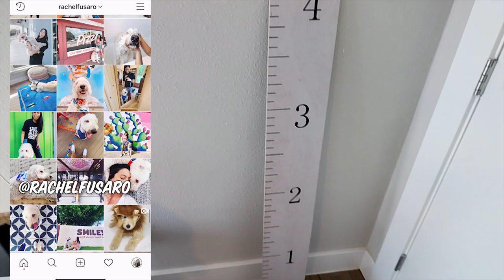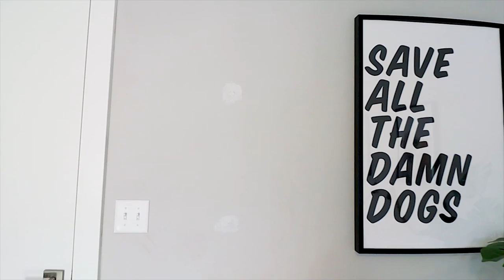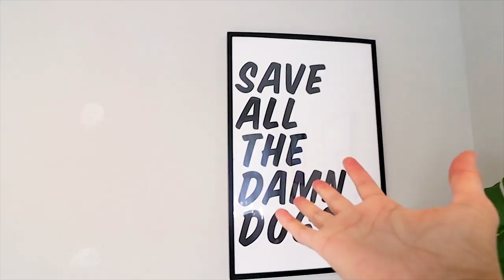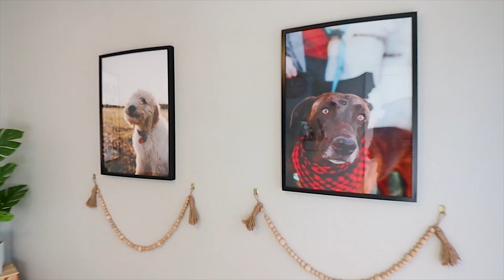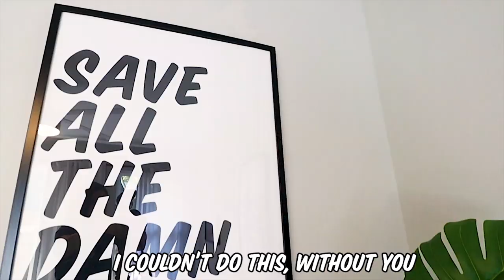INSANE Dog Room Reveal ⭐ As seen on TV! ⭐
9 years later, we finally saved up enough money to afford a 4 bedroom home in Austin, TX. Why do we need 4 bedrooms?! FOR THE DOGS OF COURSE! I reveal my dogs' room (as seen on NATIONAL TV) and explain HOW I decorated it 👇

Music Attributions:
• Artliso.io

*Please note, do not try anything anything in this video at home without parent supervision and approval. Also, I am not a professional dog trainer or veterinarian. Any recos, suggestions or advice are simply my opinion and what works for me. Please always seek professional guidance before taking any action. Please foster and train dogs at your own risk under adult supervision and approval.